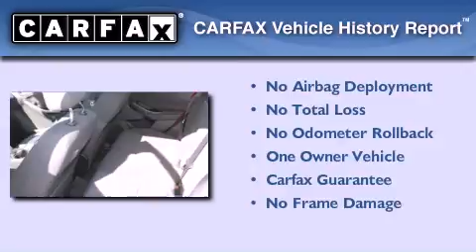2012 Ford Focus El Monte CA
We have been honored to serve the Commerce CA area , we promise that your experience at our dealership will exceed your expectations !

 Year : 2012
 Make : Ford
 Model : Focus
 Engine : 4-Cyl 2.0 Liter
 Trans . : Auto 6-Spd w/SelShft
 Exterior : Red
 Miles : 37,038
 Interior : Black
 Stock : 10642